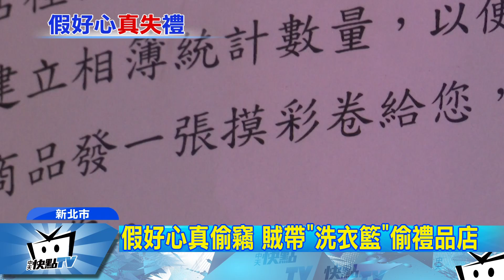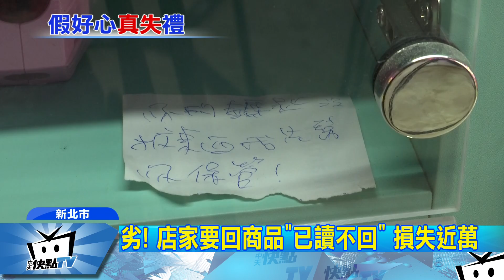20171120中天新聞 鑰匙忘拔害遭竊 賊留紙條稱「代保管」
新北市中和一家禮品店，因為員工粗心忘了將商品櫥櫃鎖上，在這個月3號遭到竊賊，將商品搜刮一空，更可惡的是這名竊賊，居然還裝好心回到店內，留了一張紙條，上面寫著我先幫你保管，卻沒有留下任何聯絡方式，讓店家痛批真的太惡劣。